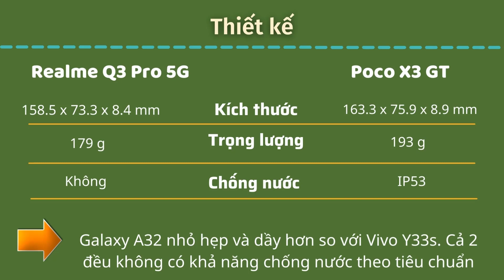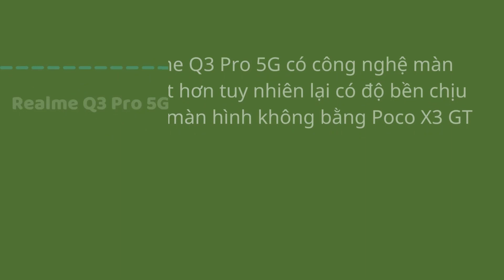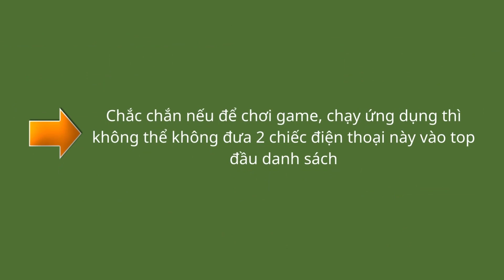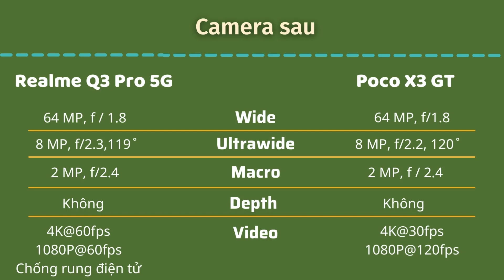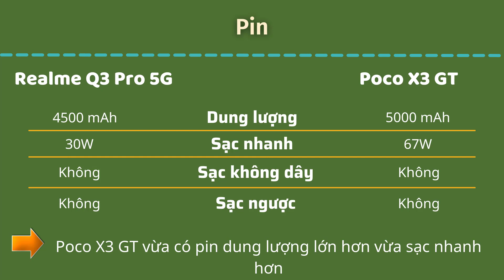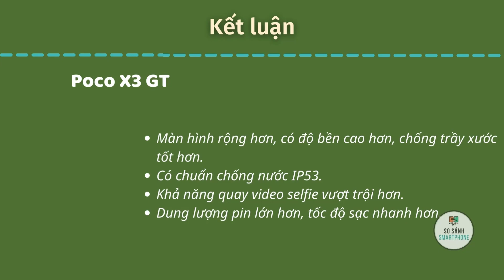So sánh Realme Q3 Pro 5G vs Poco X3 GT. Cùng tầm giá 7 đến 8 triệu ai mạnh mẽ hơn.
Trong video hôm nay hãy cùng mình so sánh 2 chiếc điện thoại Realme Q3 Pro 5G vs Poco X3 GT nhé

Về cơ bản chọn Realme Q3 Pro 5G nếu bạn muốn một chiếc điện thoại có:
-Màn hình sáng hơn, tiết kiệm pin hơn, chịu lực tốt, bền hơn.
-Khả năng quay video bằng cụm camera sau tốt hơn.
-Nhiều tùy chọn bộ nhớ hơn.
-Giá thấp hơn
Chọn Poco X3 GT nếu bạn muốn một chiếc điện thoại có:
-Màn hình rộng hơn, có độ bền cao hơn, chống trầy xước tốt hơn.
-Có chuẩn chống nước IP53.
-Khả năng quay video selfie vượt trội hơn.
-Dung lượng pin lớn hơn, tốc độ sạc nhanh  hơn.